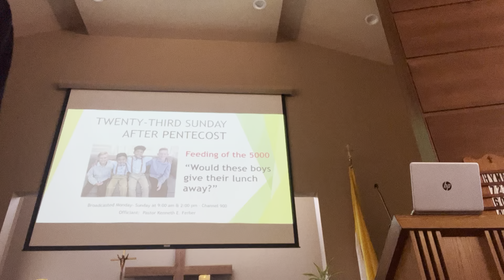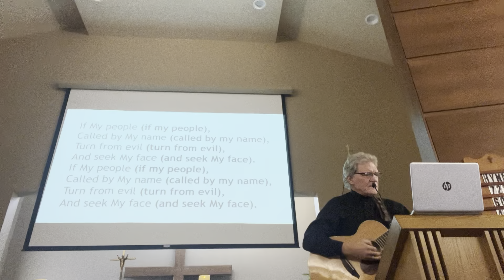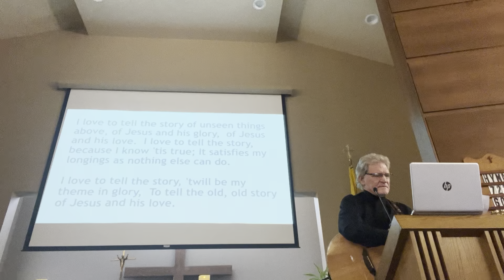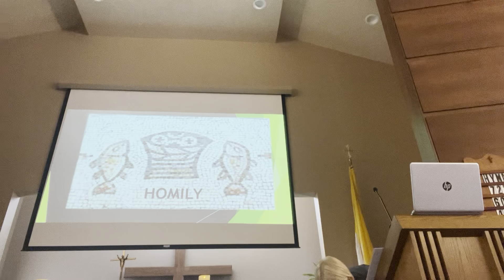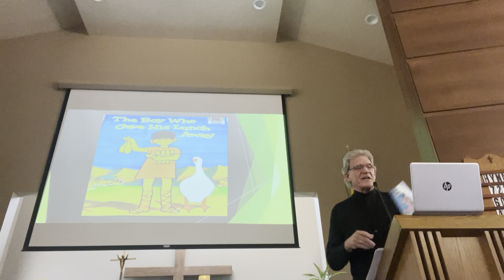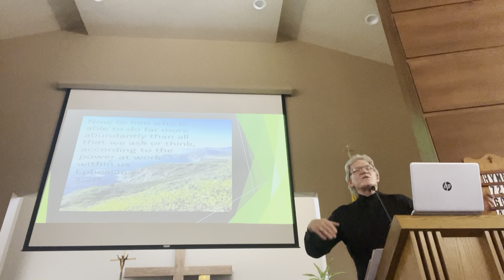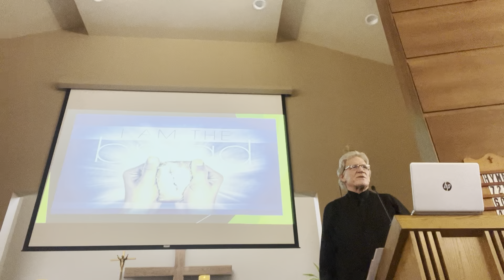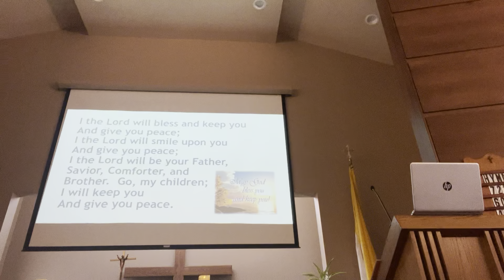Feeding of the 5,000